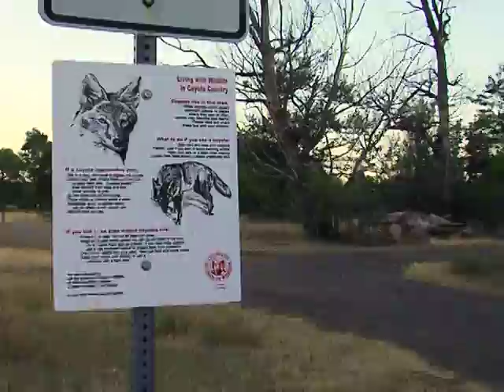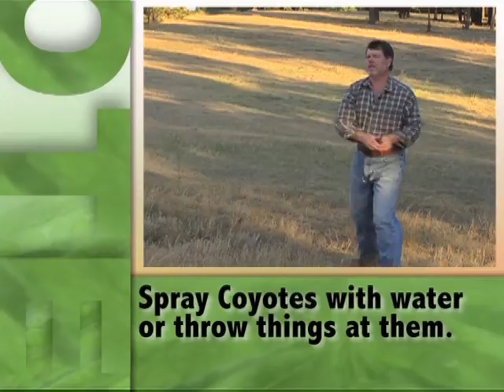Coexisting with Coyotes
Colorado is coyote country. With our homes so close to the Front Range, you're bound to see one now and again. This educational video gives you some helpful advise on how to keep your home, and family, safe from coyotes.